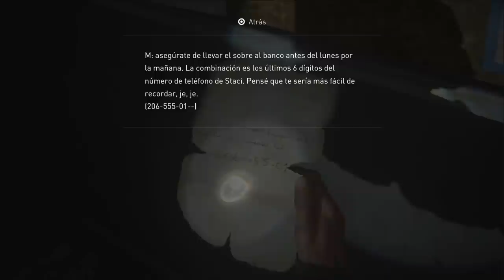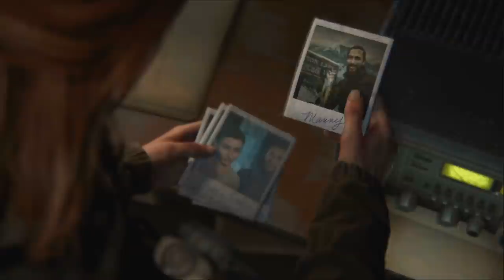THE LAST OF US PARTE 2 #6 | EpsilonGamex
Hoy en TLOU Part II en Español Latino seguimos encontrando rastros de que alguien se nos esta adelantando.